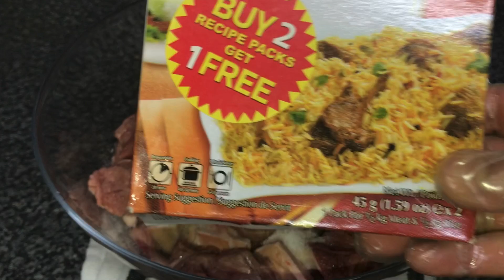How to make pulao recipe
Ingredients :

Meat seasoning :
1 and 1/2 kilo cow meat
Biryani masala one packet
Chilli 1 tsp, turmeric 1 tsp, coriander 1 tsp, garam masala 1/2 tsp, cumin 1/2 tsp
1 cup fried onions
1/3 cup oil

2 cinnamon sticks, 3 bay leaves, 10 cloves, 9 green cardamom, black cardamom, start anise
1 cup onion
1 kilo kala jeera rice
Green chilli